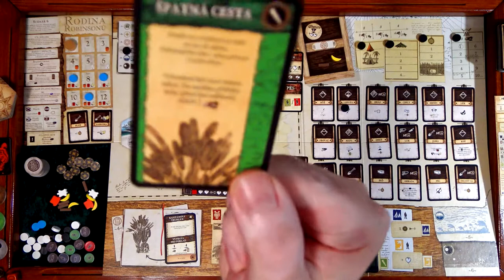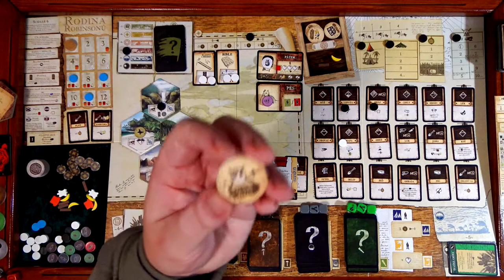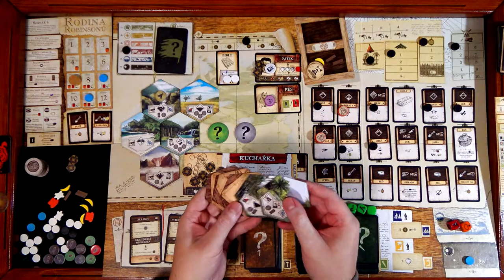Robinson Crusoe CZ (10) - Sólo - Rodina Robinsonů (Desková hra)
Chyby:
7:27 Nemůžu jíst v táboře, když jsem ztracen, a měl jsem dostat zranění za spaní pod širákem
8:28 Na pole počasí měl jít žeton sněhu, ne sněhová kostka
8:43 Šedý otazník měl jít do hry
15:26 Hnědý otazník měl jít do hry
34:43 Hnědý otazník jsem už vyhodnotil